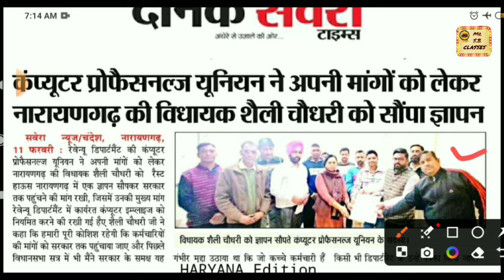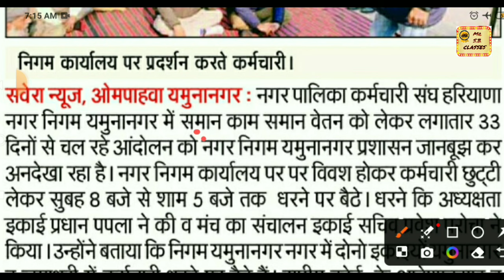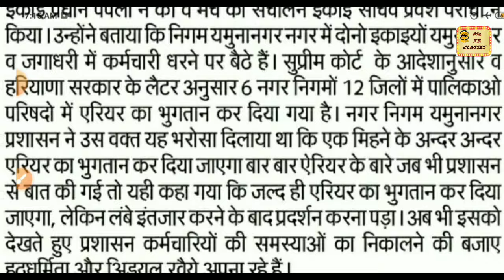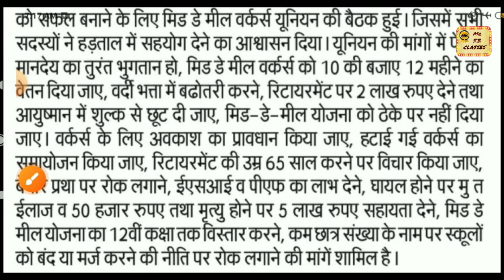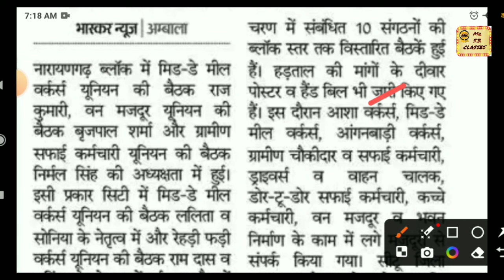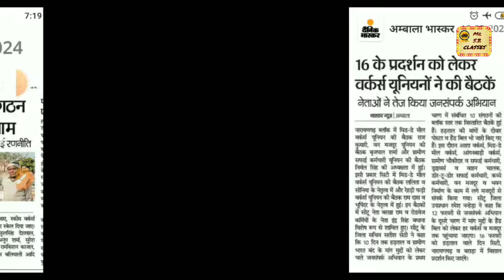कच्चे कर्मचारी आंदोलन को तैयार 12 February 2024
कच्चे कर्मचारी आंदोलन को तैयार